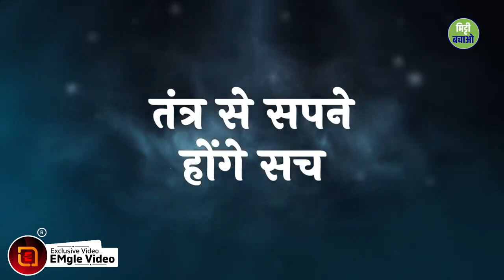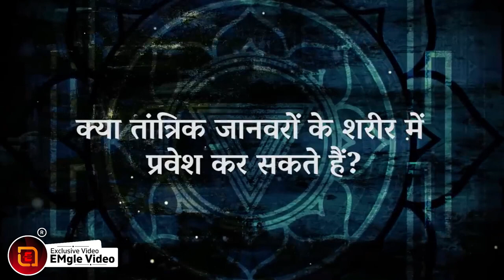Sadhguru Hindi | तांत्रिक विद्या तंत्र क्या है? | What is Tantric Vidya Tantra? || Sadhguru Speech